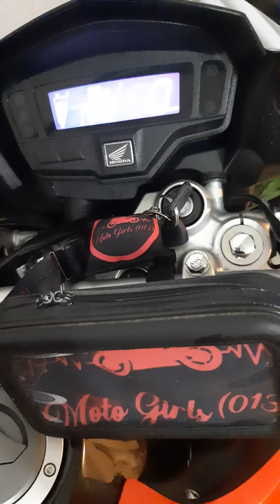Namore alguém que seja louco por você igual a você é pela sua moto👏🏻👏🏻👏🏻🏍️💨💨💨💨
Não se esqueça deixa seu link aperta no sininho para receber notificação me obrigada a todos❤👏🏻🥀😘

Quer me enviar algo, mimos?

Pepe Motogirls
Rua: José Bestilleiro Lopes, 700 - Nova Mirim, Praia Grande - SP,
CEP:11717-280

Pepe Motogirls
Avenida Santa Maria 900, Enseada Pousada E Camping   Ecologico  Guarujá - SP
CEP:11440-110